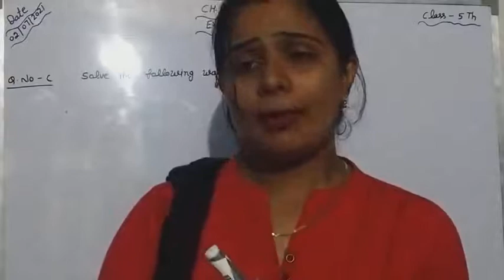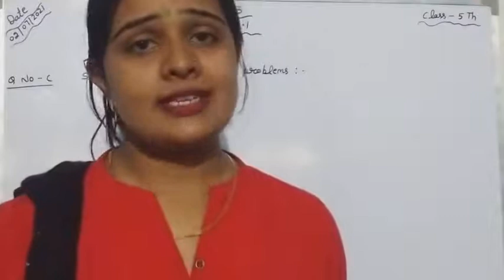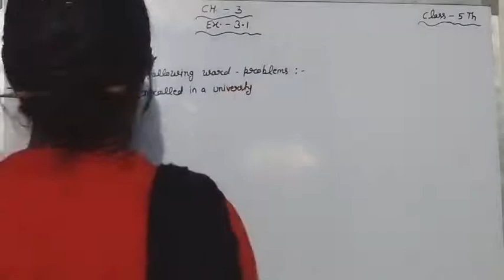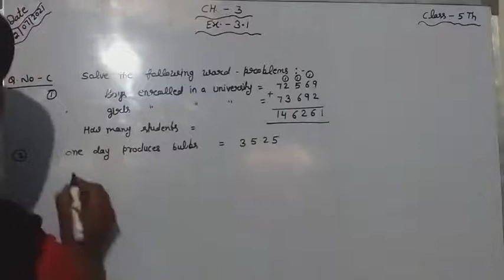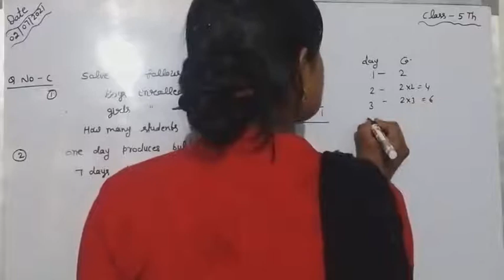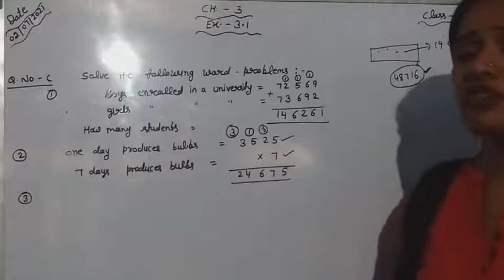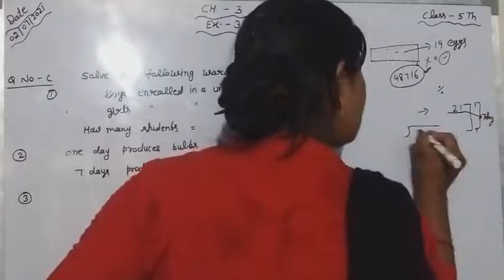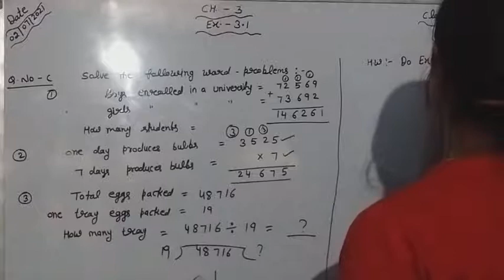July 2, 2021